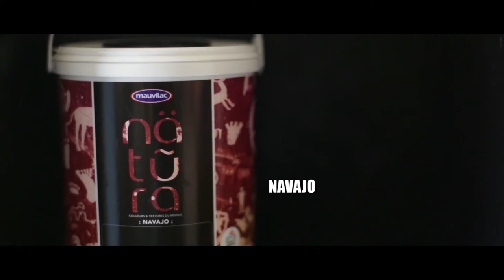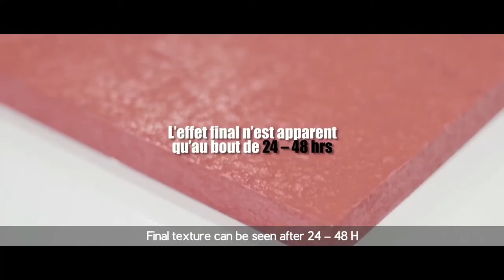Mauvilac Natura Navajo- Tutorial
Higher artistry is what Natura’s Navajo communicates. It spreads thousands of matt yet brightly coloured minute marbles across the wall, bringing in the time-honoured artistry of Navajo sand paintings to your interior decor.